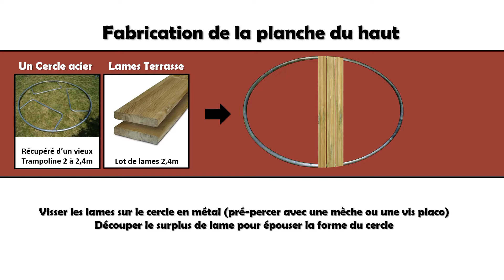Table géante avec un Touret et un cercle de trampoline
Fabrication d'un dessus de table avec un cercle de trampoline et des lames, qui viendra se positionner au dessus d'un grand Touret. Une fois le tout lasuré et le métal peint en noir, nous auront une table ronde géante de style industriel. Rajouter des chaise de bar ikéa et un pot de fleur pour la décoration.